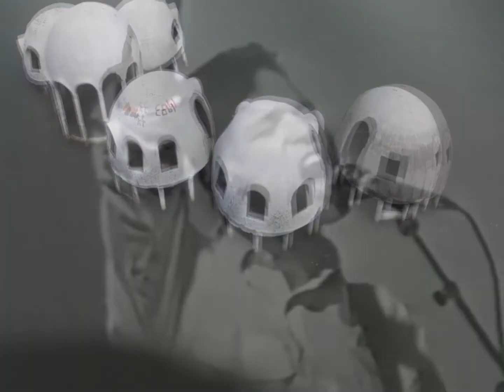Dome - Here We Go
Dome - Here We Go (Edit)
Dome 1 - 1980

I used several peoples footage of The Dome Home off Cape Romano in Southwest Florida.
With thanks.